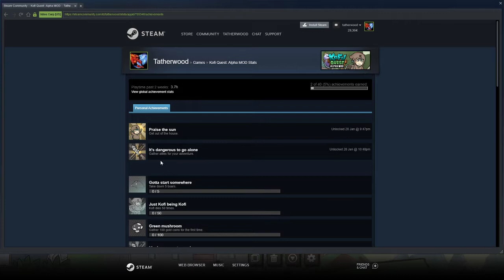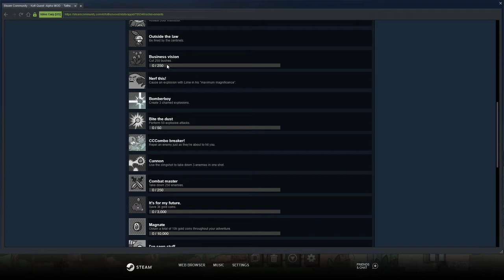Kofi Quest: Alpha MOD Playthrough Part 2 - A small army, but an army indeed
In Part 2 our not-so-mighty army (of noobs) takes on the very important quest of...finding a bottle.

If you like the content, be sure to share the Channel.

Consoles: PS4Pro, PS3, PC
(Also 3DS, DS, GBA, PS2, PS1)